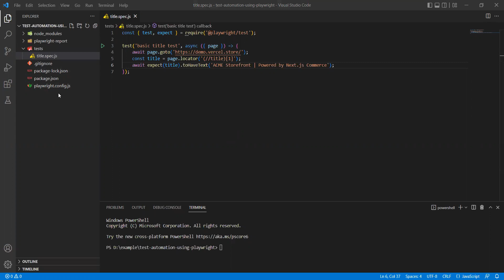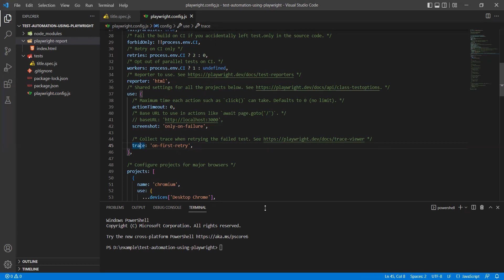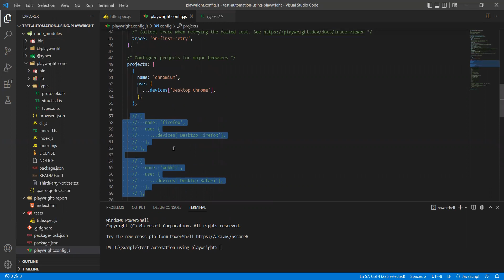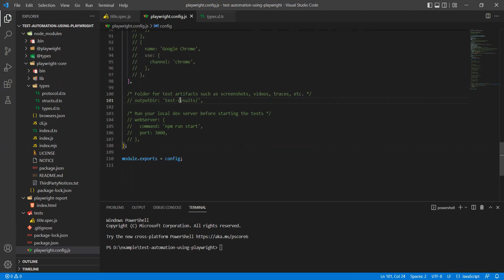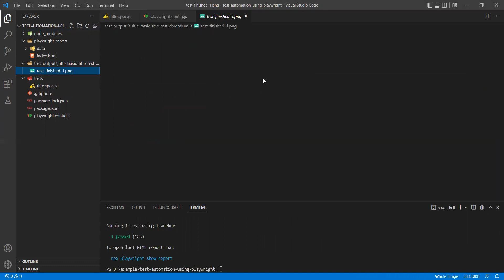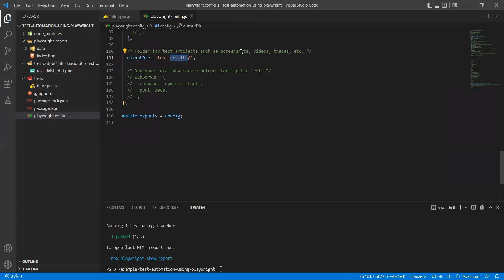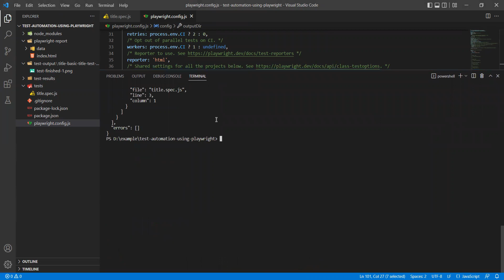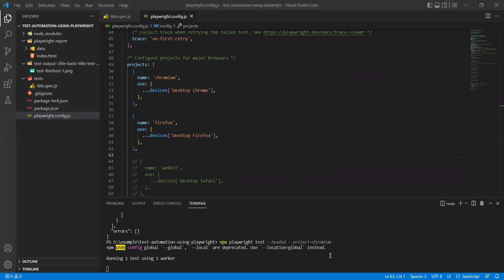#5 Playwright Configuration File | JavaScript | Code with MMAK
► [Chapters]
0:00 - Intro

Comment "codewithmmak" if you read this :)